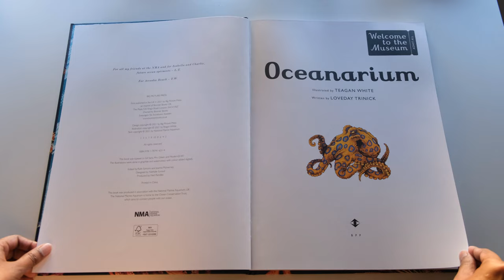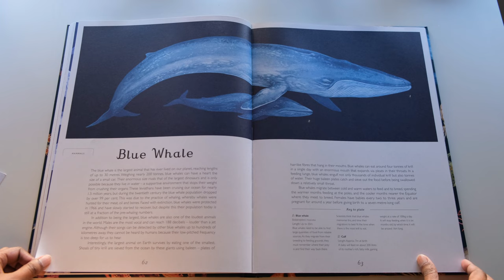Oceanarium: Welcome to the Museum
This is a flip through review of "Oceanarium: Welcome to the Museum" by Loveday Trinick.
Amazon (Australia)